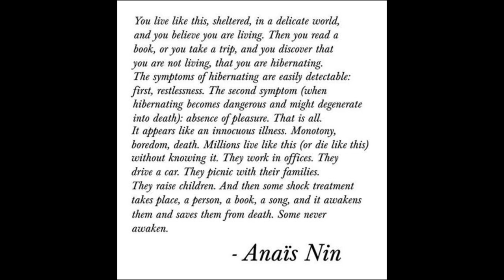Will we Fall or Rise Above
Palestinian boy Mohammed Abu Khdeir was burned alive
and just a side note here on John McCain that you may not have seen
Peace I hope will prevail or I feel we are in for very dark times Linda Little Bear